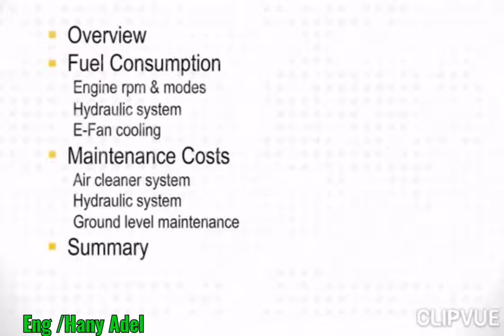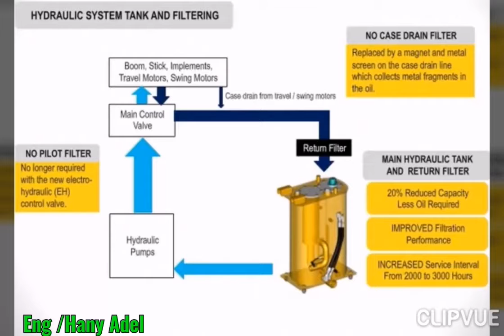تكاليف التشغيل في حفار الجيل الجديد 330GC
Caterpillar Machin Operator